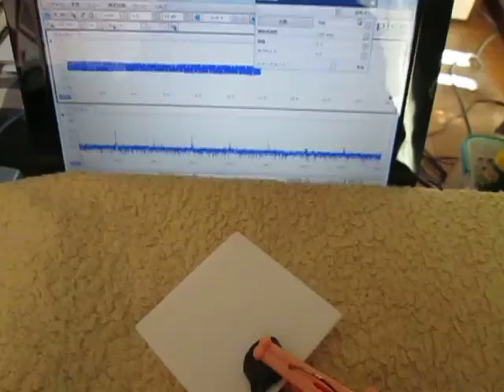音圧測定装置：超音波テスターを利用した実験動画